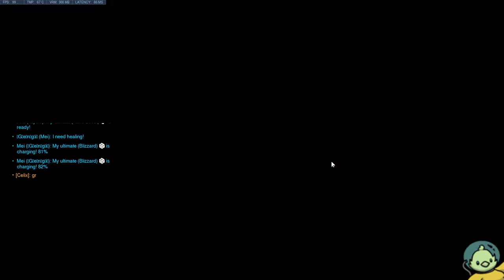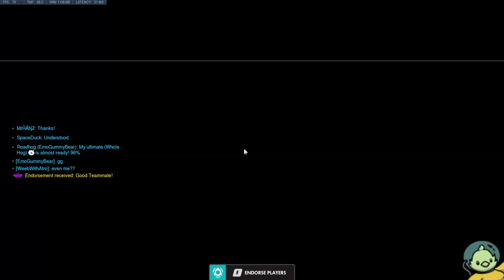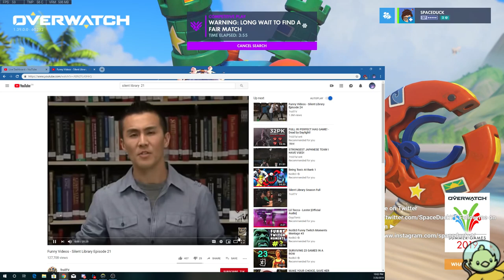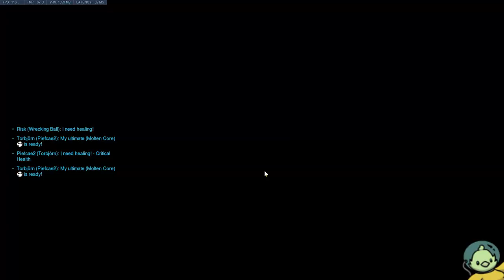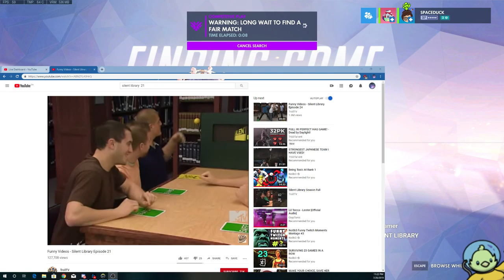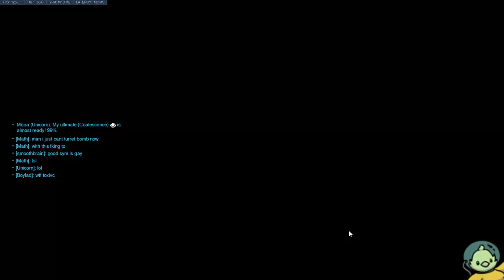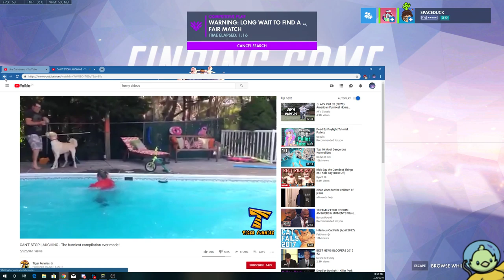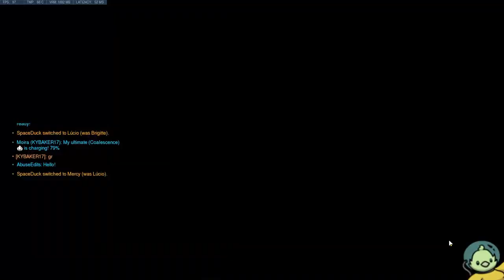Overwatch PTR Role Queue! WILL this change ranked?!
Weekly Stream Schedule ► Monday/Wednesday/Friday/Saturday at 7 PM Eastern

Fire off a friend request, and I'll be sure the accept it once I log on in game.
My BattleTag: SpaceDuck#11298, TankMan#12696

Top Donators:
Tapetalbore0 - $164.00
FatBaby - $150.00
Demetrius427 - $65.00
FlutterShy - $60.00
Nornevan - $50.00
Just Jimmay - $50.00
ZyF1u X - $40.00
NegativeBoi ForReal - $36.00
UnluckieDuckie $29.99
JustCabbi - $25.00
TheRealModify - $24.00
Snipss - $20.00
wolf and dmd - $20.00
Vampy - $18.70
Blue - $11.00
Annagh Anderson - $10.50
godsstep son - $10.00
6FootW - $10.00
SeattleShinobi - $10.00
Mailk Jackson - $10.00
Gwayne - $10.00
Ceetech - $10.00
OverwatchGoddess - $10.00
Allison L - $10.00
Jubaear Ali - $10.00
Baby Dva - $7.96
TeaTime - $7.52
Max Baillargeon - $7.00
Xannon Eliziah - $7.00
Nathan Holden - $6.00
Mac Mr.- $5.00
PocketMe - $5.00
Only Mercy - $5.00
Ew Trash - $.500
LongBeachNY - $5.00
Jimbo - $5.00
Marie A - $5.00
gaming withe kyler's channel - $5.00
Novaboy - $5.00
Mysterious Moo - $5.00
deliriousowl - $5.00
Fallon Adams - $5.00
Awi - $5.00
Cala BW - $5.00
Quench My Thirst - $4.99
Joey Tortora - $4.99
Kimberly - $4.91
Payton - $4.20
Ricky - $4.02
SeaBiscuitTV - $4.00
Mau Mau - $4.00
Shay2709 - $3.75
MNGaming - $3.00
Mara - $3.00
Snipss - $3.00
Loocid - $2.98
omar_beast_ 2000 - $2.79
Ashe - $2.31
DoupSoup - $2.00
Moniaa - $2.00
Stickypixel - $2.00
The Moon - $2.00
Brian w - $2.00
Auroes - $2.00
ThePoopingPenguin - $2.00
Marie - $2.00
Cod Craze c - $2.00
MagicalMusician - $1.99
Bilistickboy tg - $1.99
UnluckieDuckie - $1.99
Sarah_With_Colorful_Hair - $1.99
TricolorGull $1.99
l BattleMercy l - $1.99
Faceoff Games - $1.99
Marsey Potato - $1.99
Infmaous - $1.69
Sem_J - $1.18
CJPlays - $1.00
King KF - $1.00
PKLD Studios - $1.00
Akali - $1.00
Ali - $0.99
FINi x - $0.99

Links to all the pieces in my gaming setup:

PC Specs:
CPU: AMD RYZEN 7 1800X
Chipset: ASUS ROG STRIX B350-F
GPU: ASUS GTX 1060 3GB
RAM: TEAM T-FORCE DARK 32 GB (4X8GB)
Operating System: Windows 10 Home 64-Bit OEM
Hard Drive: 1 TB